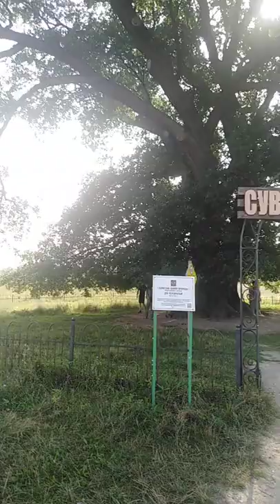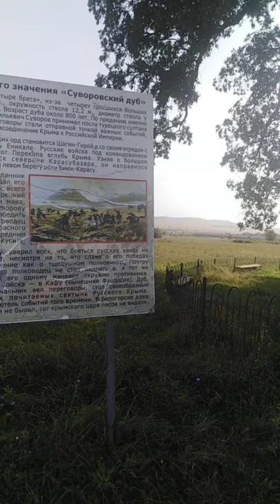Белогорск. Дуб Суворова.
Крым 2022. Путешествие на Белую скалу в Белогорске. Село Яблочное. Дуб Суворова.
Воюют не числом, а умением.
Эта суворовская максима как раз и нашла себе подтверждение в районе Белогорска, именовавшегося тогда Карасубазаром, в 1776 г. Россия в то время воевала с Турцией, чьим союзником выступал крымский хан Шагин-Гирей. Последний стоял в крепости Ени-Кале (Керчь), но, услышав о продвижении к Карасубазару русского отряда во главе с А.В. Суворовым, выслал ему навстречу войско в 40 тыс. отборных янычар.фото Суворовского дуба У Александра Васильевича же было всего 10 тысяч солдат.
Армии сошлись у Белой скалы под Белогорском, но начинать сражение не спешили. Вместо этого в лагерь России прибыл парламентер от турок. Суворов принял его в тени дуба. Переговорщик видел, что отечественная армия значительно меньше турецкой, и предложил ей сдаться. Легенда гласит, что в качестве аргумента он вынул из кармана пригоршню мака и заявил, что людей у него, как зернышек на ладони и для Суворова одинаково невозможно пересчитать его мак и победить его солдат.

Но Александр Васильевич – а среди его многочисленных достоинств утонченные дипломатические манеры не числились – не растерялся. Он достал из кармана большой стручок острого перца, демонстративно зажал его между указательным и средним пальцем и сунул эту композицию турецкому посланнику под нос. Тот был достаточно догадливым, чтобы понять: русский сдаваться не собирается, а вместо этого грозится подсыпать османам перцу в уязвимые места.

Вернувшись в свой лагерь, турок успокоил свое командование. Он заявил, что русские решили драться, но их мало, а командир у них и вовсе не впечатляет – маленький, тощий, взъерошенный. Суворов же после отбытия парламентера дал сигнал к наступлению и в тот же день повел своих солдат в атаку. Благодаря слаженному маневрированию и отличной выучке наши разгромили вчетверо превосходящие их турецкие силы. После этого власть в Крыму стала более лояльной к России, а полководец, в честь которого назвали дуб, еще два года провел в Белогорске, присматривая за тем, чтобы эта лояльность не испарилась.